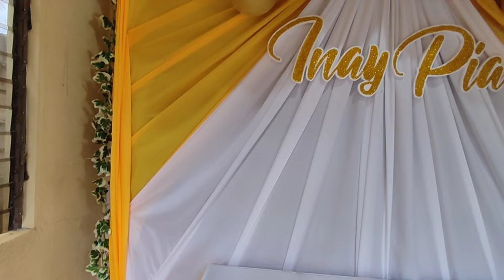DIY BIRTHDAY BACKDROP AND TABLE SKIRTING DECORATION IDEAS AT HOME | PLEATED BACKDROP Rex Montalbo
DIY BIRTHDAY BACKROP DECORATION IDEAS AT HOME